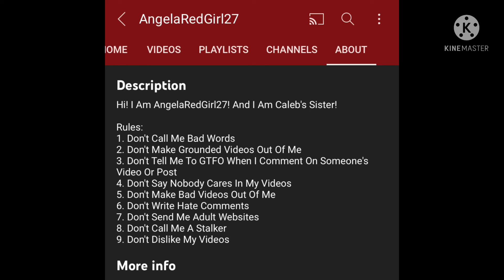Going Over AngelaRedGirl27’s Channel Rules